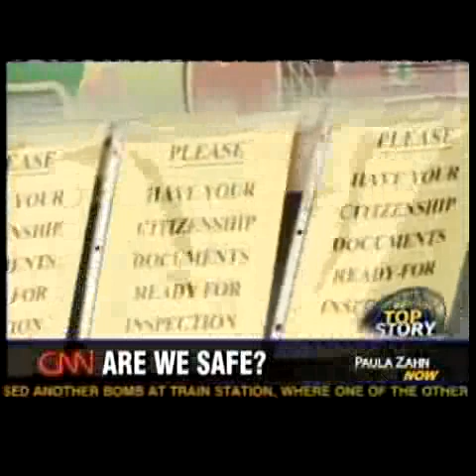On Terrorists, Canada and Montreal beryl wajsman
BPW, CNN terrorism analyst Peter Bergin,"American Jihad" author Steven Emerson